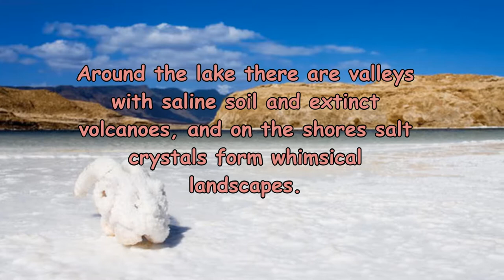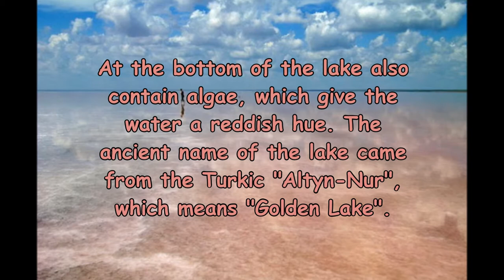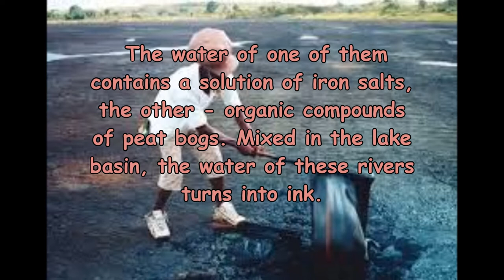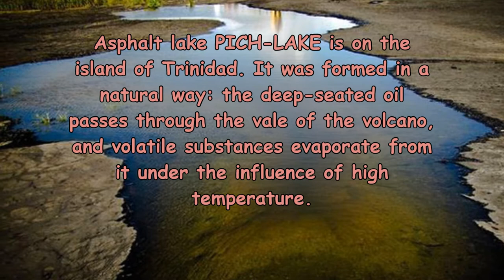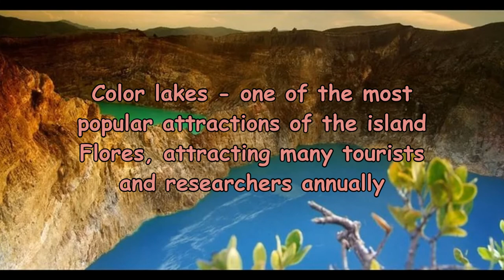Unique lakes of the planet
Scientists have calculated that there are about 117 million lakes on the Earth. All of them are different in origin, shape, size, composition of water, depth. A small survey of some unusual lakes, namely, having a unique composition of water, which gives them different properties: salinity, color, mineral content, etc.

Source of material for the video -http: //mishka.travel/